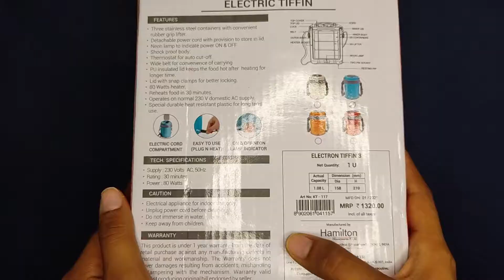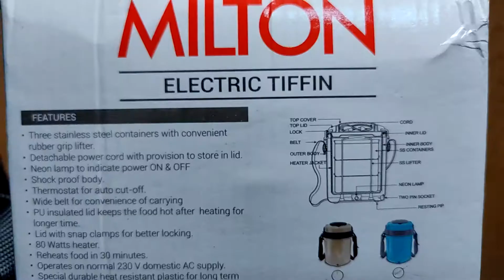I bought Milton Slimtron Electric Tiffin | Is it worth buying | *Honest review* | #3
Hi ya'll
So in this video, I bought Milton's electric tiffin. And I gave the review best to my ability. Hope ya'll will find it helpful. Make sure to comment on it down.